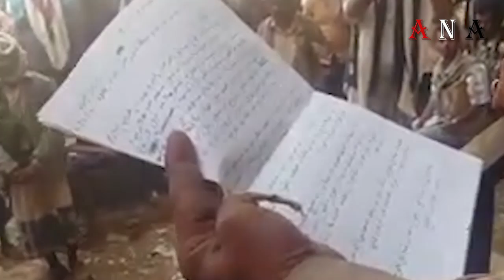بيان صادر عن اجتماع قبائل_لقموش بـ شبوة يطالب بالتحقيق في جرائم